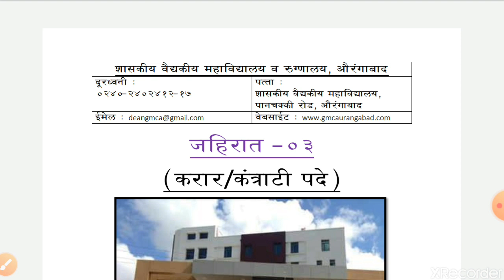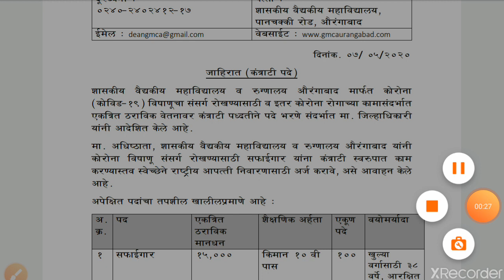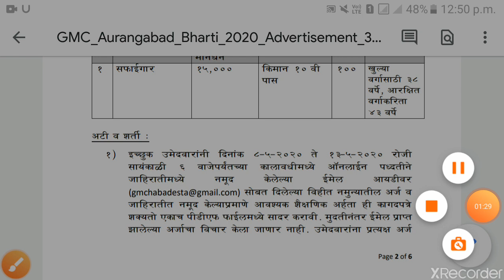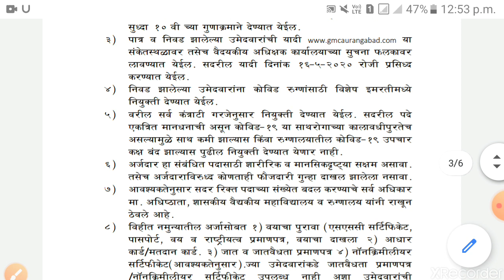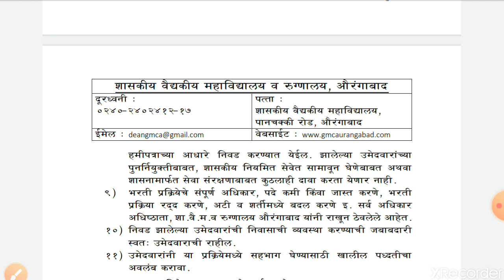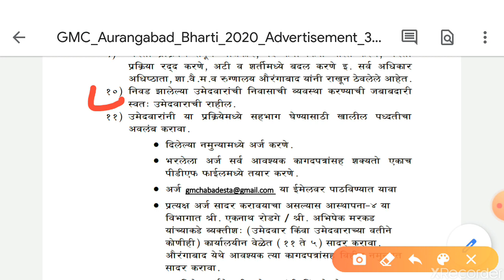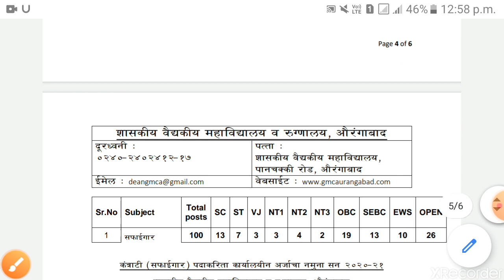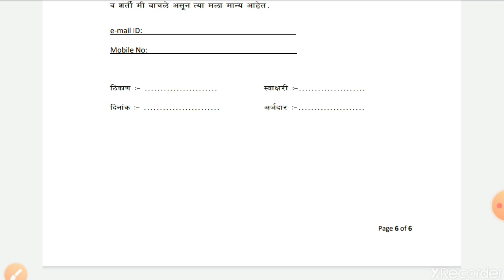शासकीय वैद्यकिय महाविद्यालय व रुग्णालय भर्ती औरंगाबाद 2020 || पात्रता 10वी पास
ही भर्ती रद्द करण्यात आली आहे  कृपया  याची सर्व विद्यार्थी मित्र आणि मैत्रिनींनी दक्षता घ्यावी..

aurangabad government college and hospital recruitment

                        मित्रांनो मी या आजच्या व्हिडिओ मध्ये औरंगाबाद भर्ती शा. विद्यालय व रुग्णालय भर्ती  बद्दल सांगण्याचा प्रयत्न केला आहे.

                    ..धन्यवाद..